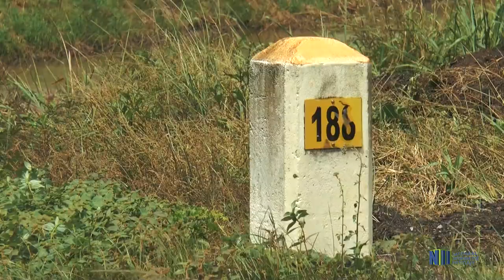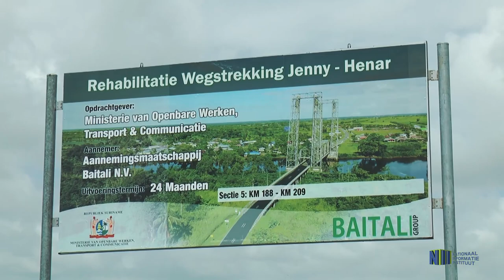REHABILITATIE WERKZAAMHEDEN WEGSTREKKING JENNY- HENAR